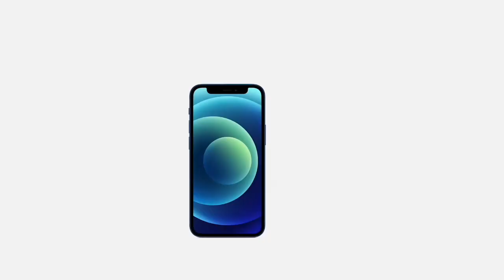سیب اپ تی وی: در کنفرانس معرفی آیفون 12 چه گذشت؟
در سیب‌اپ تی‌وی این هفته به کنفرانس معرفی آیفون ۱۲ می‌پردازیم و در ادامه بخش‌های مختلفی همچون کامنت‌ها، نامرتبط و ترین هفته را در این ویدئو مشاهده خواهید کرد.‌‌‌